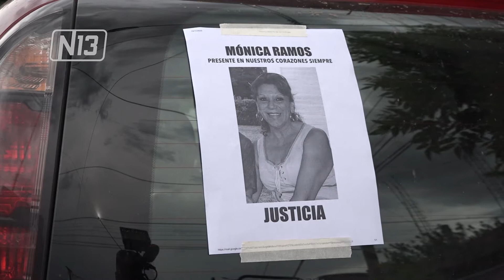CARAVANA PARA RECLAMAR JUSTICIA POR MÓNICA RAMOS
Amigos y familiares de la docente Mónica Ramos organizaron una caravana para pedir justicia, la cual se llevó adelante esta tarde por las calles del centro de la ciudad de San Luis. Mónica fue asesinada en su casa, el pasado 3 de marzo de este año. En la causa, sólo hay un detenido.